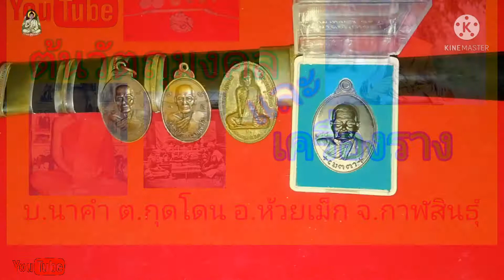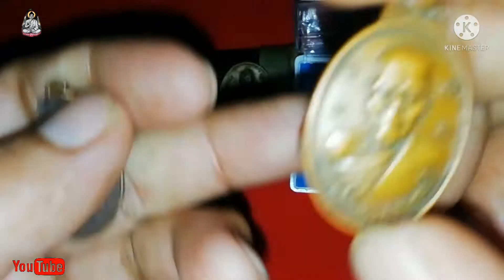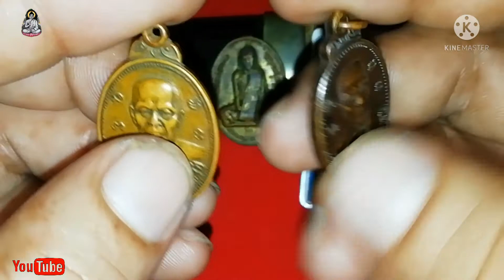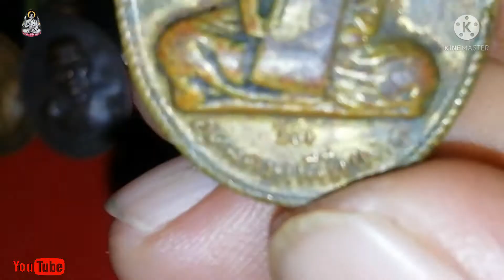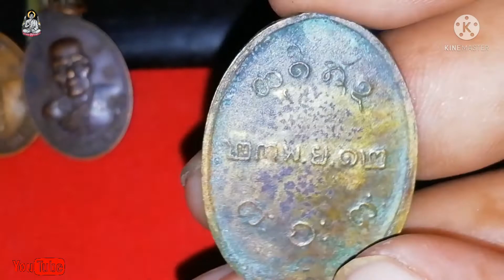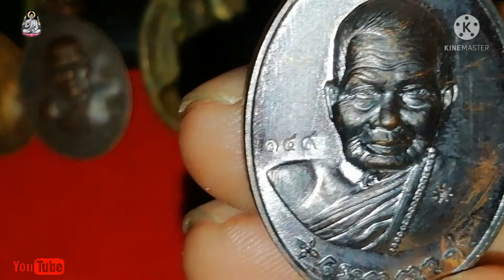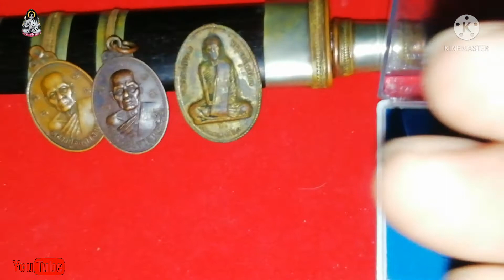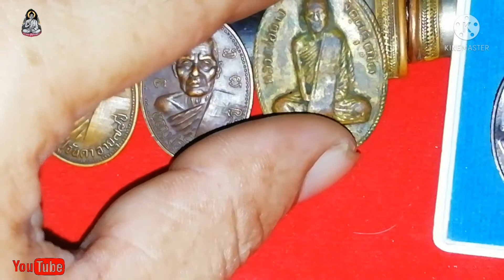EP.๖๓ เกจิภาค(อีสาน)​ศึกษาและเรียนรู้ครับ.....